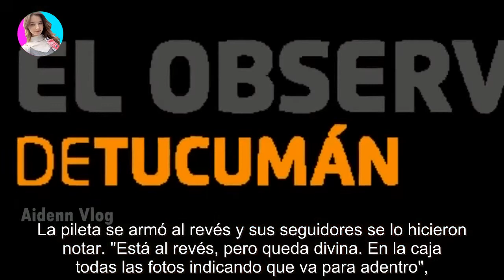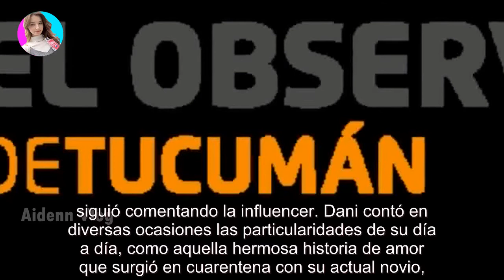¡De no creer! El "drama" de Dani La Chepi con la pileta de su nueva y soñada casa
¡De no creer! El "drama" de Dani La Chepi con la pileta de su nueva y soñada casa - Últimas Noticias teleshow

La influencer mostró cómo armaba su pileta nueva y sus seguidores detectaron un error grandísimo. Con la llegada del calor, Dani La Che...